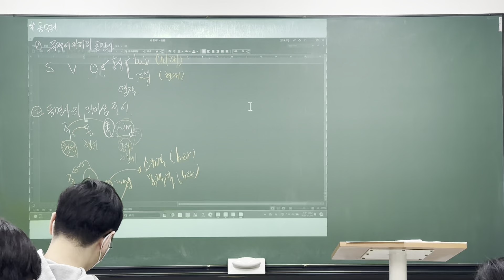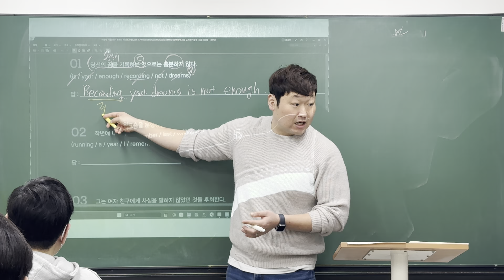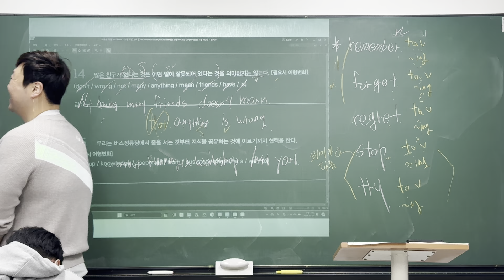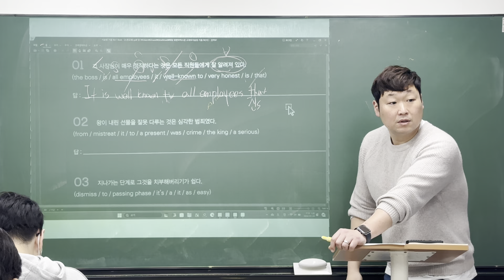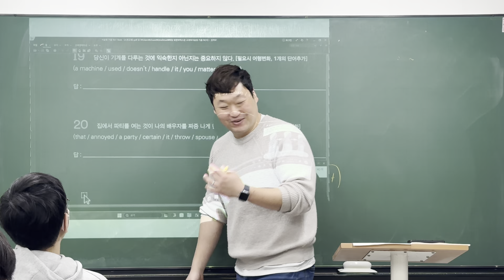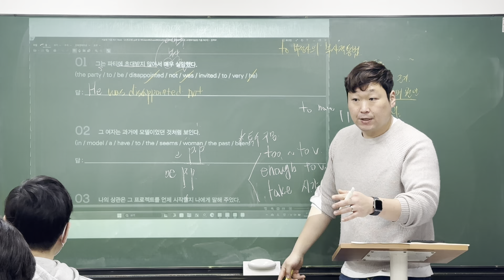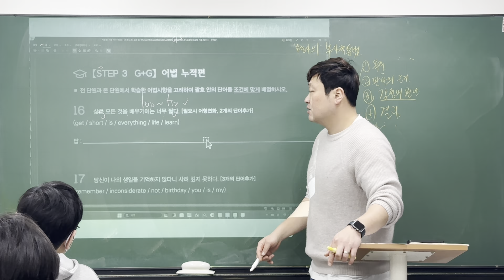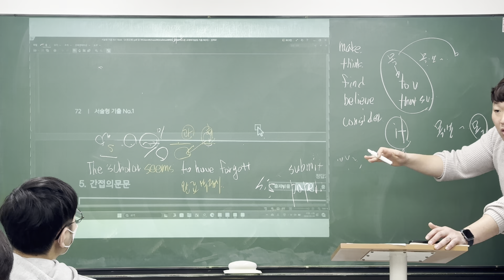24_03_09_고1코어T_Writing_재일T